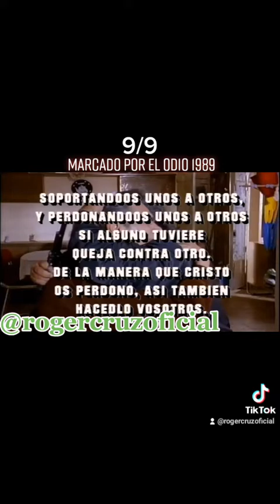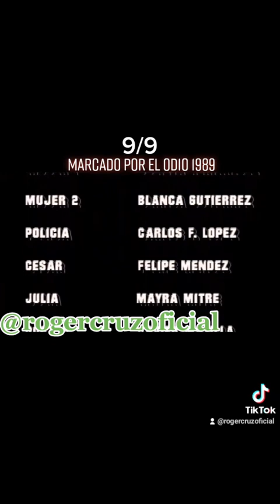Marcado por el odio 1989 / película en TikTok / Roger Cruz Oficial / segmento 9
Jorge Reynoso / Eric Del Castillo